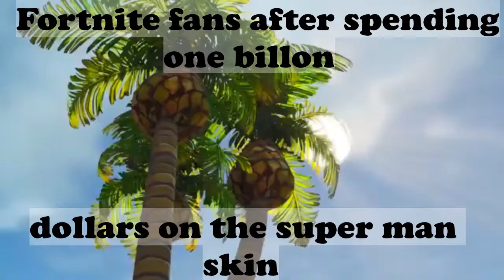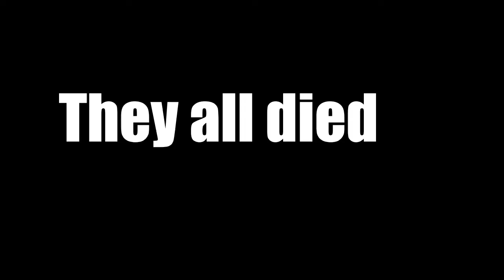Raptor saves Drift from evil stalker (INTENSE GONE WRONG!!!!!!!)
BRAH. This video is about the epic chad Raptor saving drift from a stalker.
BRAH. It's a Fortnite short film BRAH. OMG it's so intense. GONE WRONG no way BRAH ahahah LOL XD such funny fard.